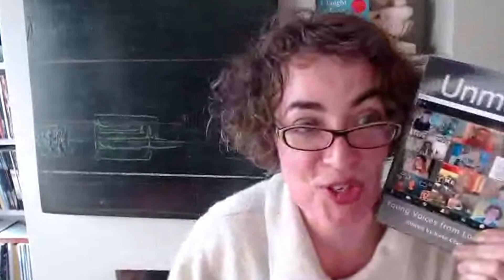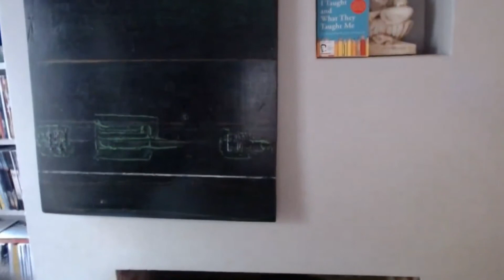Kate Clanchy : Some Kids I Taught and What They Taught Me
Teacher and writer Kate Clanchy wants to change the world and thinks school is an excellent place to do it. Join her as she explains everything about sex to a classroom of 13 year olds, or nurtures her multicultural poetry group, full of migrants and refugees, watching them find their voice and produce work of heart-breaking brilliance. Whilst Kate doesn’t deny stinging humiliations or hide painful accidents, she celebrates this most creative, passionate and practically useful of jobs. Chaired by Nick Le Messurier of the Guernsey Literary Festival.